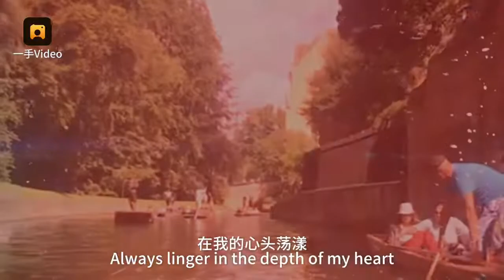【梨视频独家】剑桥市长诵《再别康桥》，纪念志摩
7月30日，英国剑桥大学，第三届剑桥徐志摩诗歌艺术节上，剑桥市市长和英国剑桥大学考试中心首席执行官分别用英文和中文朗诵徐志摩《再别康桥》。